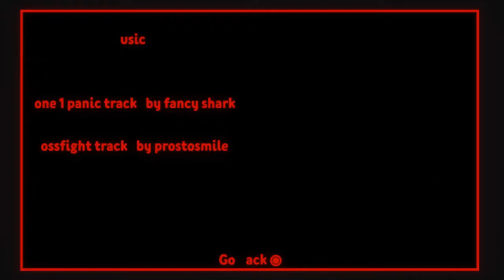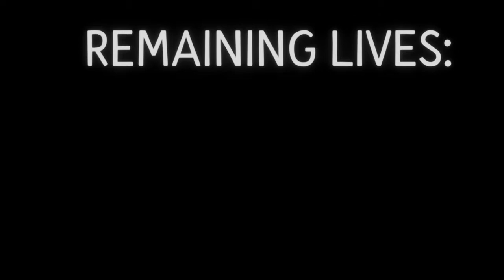Darkdeception X SecurityBreach by TMaster Gameplay!